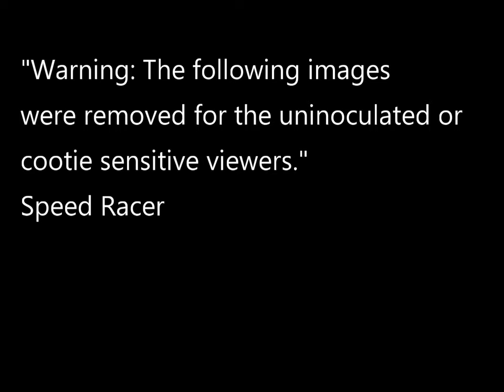Chad & Susan Fishing Video